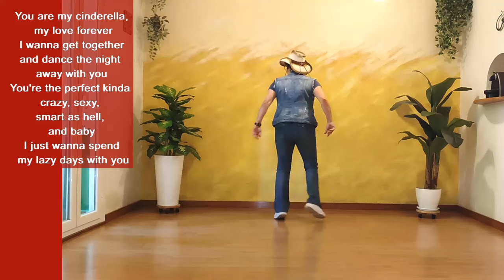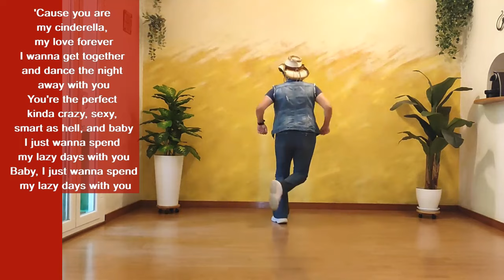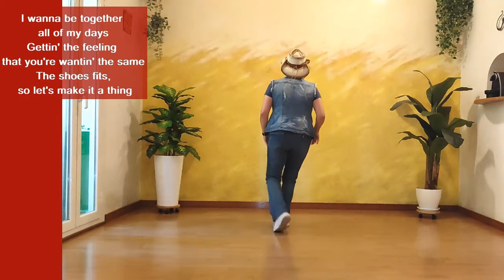My Cinderella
Karme Salvador
Country Poble Nou - Barcelona - Catalonia -EU
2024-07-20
Cinderella - Dan Davidson
single -2018
Album E.P - Juliet -2019
32 counts , 2 wall, TAG (2c)
3rd sq - 12:00 only 24c & restart 12:00
7th sq - 6:00- only 8c & restart 12:00
11th sq - 12:00 10c & TAG-12:00 (2c)
14th final sq - 12:00- from 17 to 32 c (16c)
Choreographed by David Villellas.
Countrysoul.it  - Mercato Saraceno- Forli-Cesena- Emilia Romagna (It).
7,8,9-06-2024